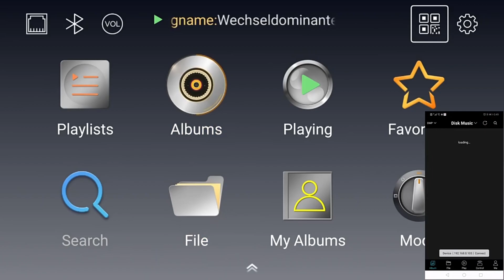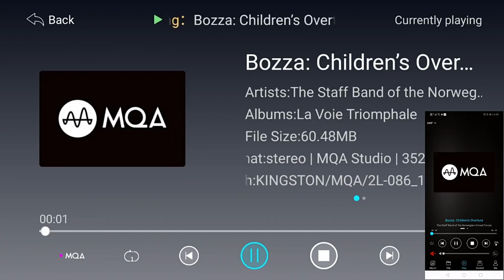EWEAT DPM50, reproductor de audio HQ